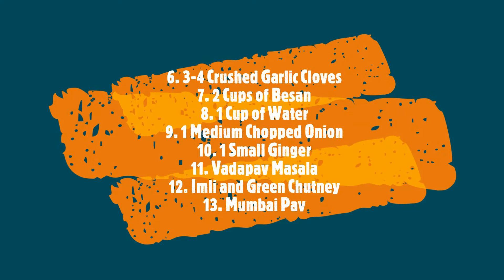MUMBAI STYLE VADA PAV | Delicious and Tasty Bombay Fast Food | Homemade Fast Food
Today, at "Kitchen Stories", we made Mumbai Style Vada Pav!
Easy to follow steps and using easily available ingredients, each video is a must watch!
Do try and let me know how it turned out in the comment section below!

Filmed and Edited by Yash Bhalla